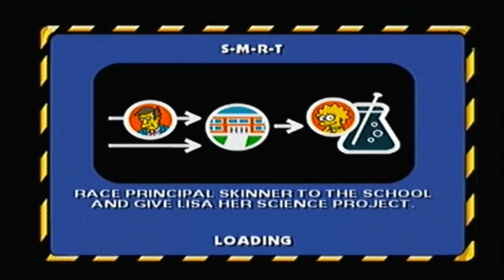Let's Play: The Simpsons Hit and Run - Episode 1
We begin our new adventure in Springfield with small steps, tackling the first few missions of the Simpsons: Hit and Run!